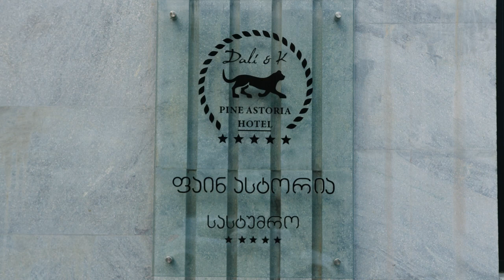ურთიერთობის ხელოვნება და ბედნიერების განცდა - ფსიქოლოგი ზურა მხეიძე